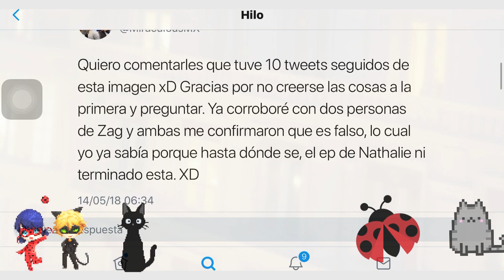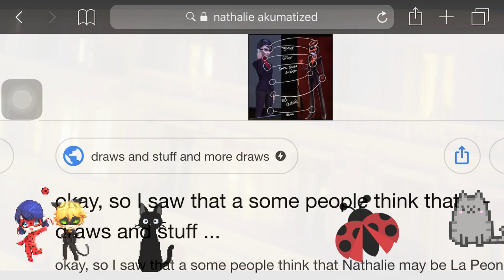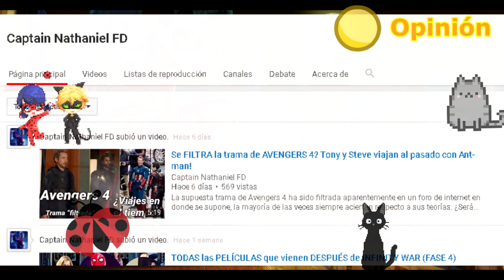Nuevo capítulo!!? "Control Monster"!? | Nathalie es akumatizada! | Miraculous Ladybug | Temporada 2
¡Hola, tomatitos!

Ayer se reveló la aparente sinopsis de lo que resultó ser un capítulo falso, es decir, la sinopsis y su fecha de estreno es falsa, sin embargo, eso no nos ha impedido analizar las opciones de la sinopsis, de qué podría ir el capítulo y sobre todo, analizar los diez capítulos que faltan antes de que la segunda temporada acabe. Espero el vídeo sea de su agrado.